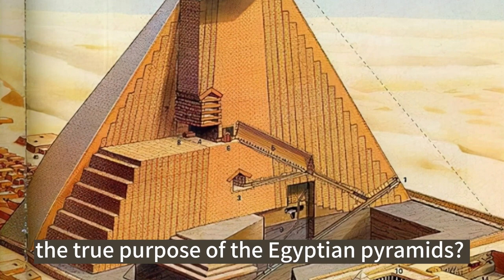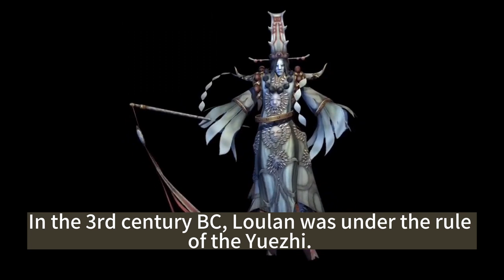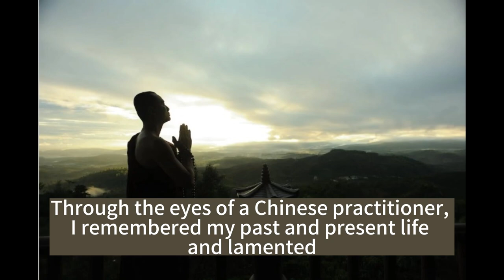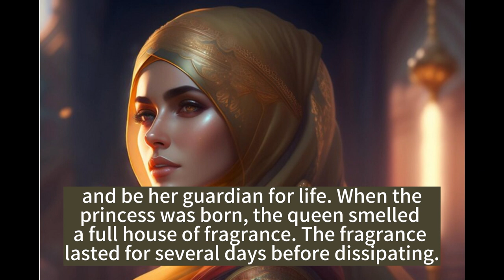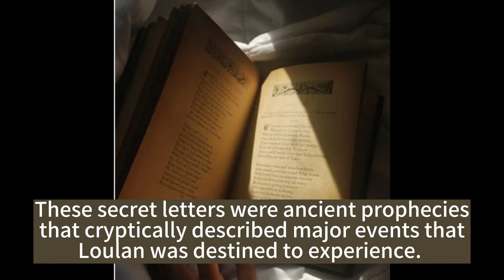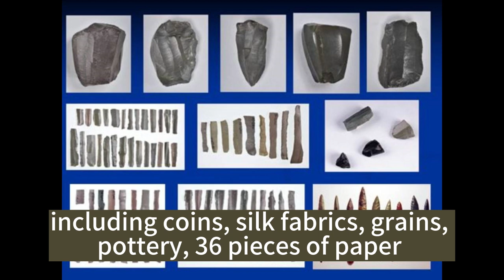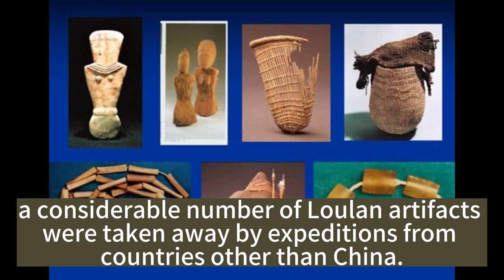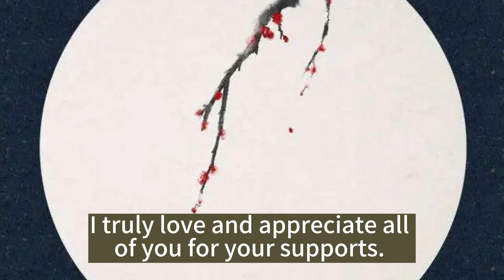2023 Unsolved Mysteries - Episode 1// Pompeii of the Desert - Why the Loulan disappeared overnight?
Princess of Loulan Stroytelling Channel - Episode 1 (must see till the end)
This channel is all about sharing the mysteries of civilizations and historical figures from around the world, while also gaining some fascinating knowledge. Do you know the purposes of the Egyptian pyramids? Were all Mayan prophecies fulfilled? Have you ever heard of the Sumerian King List? If you are story lover, delving into ancient civilizations, deciphering the enigmatic puzzles of lost civilizations, and unravelling ancient codes, then this channel is perfect for you. Join me to relax, enjoy my stories to explore the unsolved mysteries of lost civilizations.

The Princess of Loulan Stroytelling Channel – Video Episode 1
Today marks the first episode of this channel, so let's start with my background story, the Kingdom of Loulan was located western regions of ancient China. Since the 4th century AD, there were no more records of the city of Loulan. It was not until the early 20th century Swedish explorer Sven Hedin discovered the ruins of the Kingdom and also called it the famous name, “Pompeii of the Desert”.

As the Princess of Loulan, I witnessed the process of Loulan's final days. Here, I will share with you the captivating tale of what transpired in the ancient kingdom, revealing the mystery behind its sudden disappearance.

Well, I was born twice….

CONTENT - TIMELINE

00:04   ONE – ABOUT THIS CHANNEL
01:28   TWO – THE HISTORY OF LOULAN
03:30   THREE – THE LOST CIVILIZATION – DISAPPEARED OVERNIGHT
05:11   FOUR – THE PROPHECY OF LOULAN
08:14   FIVE – THE FALL OF LOULAN
11:42   SIX – THE WESTERN EXPLORES
13:50   SEVEN – CONTACT US
14:14   EIGHT – OTHER UNSOLVED MYSTERIES

Let me ask you something. Do you believe in my story of Loulan's overnight disappearance? What are your thoughts on this story? Does King Arthur really exist? What happened to the Russian princess Anastasia? Do you know which scientist can hear the sound of rainbows and see the colours of sound?

I will create videos based on the most popular themes for you.

Thank you for tuning in to my channel. I truly love and appreciate your supports. Love you and Bye !